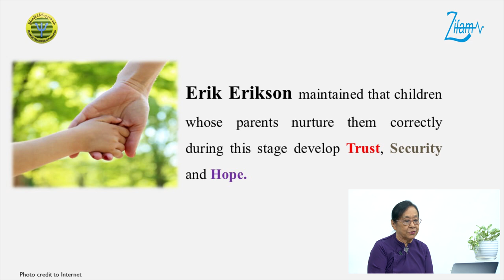𝐓𝐫𝐚𝐢𝐥𝐞𝐫 : 𝐄𝐦𝐨𝐭𝐢𝐨𝐧𝐚𝐥 𝐃𝐞𝐯𝐞𝐥𝐨𝐩𝐦𝐞𝐧𝐭 (𝐂𝐡𝐢𝐥𝐝 𝐏𝐬𝐲𝐜𝐡𝐨𝐥𝐨𝐠𝐲)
🤔 ကိုယ်ချစ်ရတဲ့ သားသားမီးမီးတွေရဲ့ ခံစားချက်ကို ပိုမိုသိရှိနားလည်ဖို့ မလိုအပ်ဘူးလား...

🤔မိဘနဲ့ကလေးကြား မတူညီတဲ့ 𝐏𝐨𝐢𝐧𝐭 𝐨𝐟 𝐕𝐢𝐞𝐰 ကနေ ကလေးကို နားလည်အောင်ပြောပြဖူးလား...

📌 အခုဆိုရင် 𝐂𝐡𝐢𝐥𝐝 𝐏𝐬𝐲𝐜𝐡𝐨𝐥𝐨𝐠𝐲 သင်တန်းကနေ  မိဘနဲ့ကလေးကြား ကောင်းမွန်တဲ့ဆက်ဆံရေး ရရှိနိုင်အောင် အသိပညာများ ဝေမျှပေးနေတာဖြစ်လို့ ဒီသင်တန်းကိုတက်ရောက်ဖို့ အချိန်မီပါသေးကြောင်း အသိပေးပါရစေ...

❣️ဒီသင်တန်းကိုစိတ်ဝင်စားတဲ့ ဖေဖေမေမေများရှိတယ်ဆိုရင် 𝐒𝐦𝐚𝐫𝐭 𝐊𝐢𝐝𝐬-𝐙𝐢𝐟𝐚𝐦 𝐏𝐚𝐠𝐞 ရဲ့ 𝐂𝐡𝐚𝐭 𝐁𝐨𝐱 မှာ သင်တန်းအကြောင်းကို ဝင်ရောက်မေးမြန်းနိုင်ပါတယ်နော်။

✅📌𝐒𝐮𝐩𝐩𝐨𝐫𝐭𝐞𝐝 𝐛𝐲 ကလေးတိုင်းချစ်တဲ့ 𝐕𝐢𝐭𝐚-𝐊𝐢𝐝 နှင့် မှတ်ဉာဏ်ကောင်းပြီးထူးချွန်ဖို့  𝐌𝐞𝐠𝐚 𝟑 𝐂𝐡𝐞𝐰𝐚𝐛𝐥𝐞